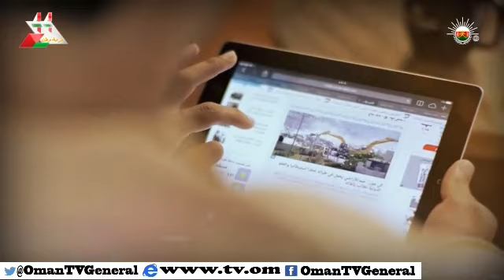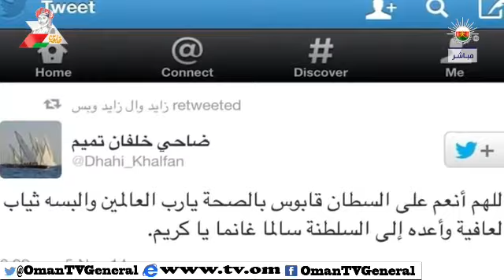قهوة الصباح - الخميس ٦ نوفمبر ٢٠١٤